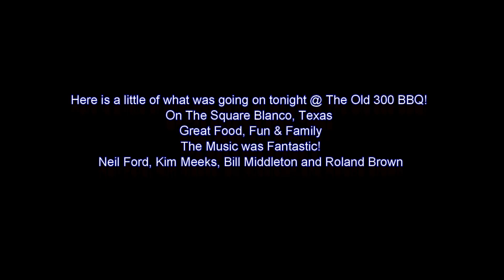Old 300 BBQ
Neil Ford, Kim Meeks, Bill Middleton and Roland Brown
What a great time, Music, Food, Family!
On The Square Blanco, Tx.